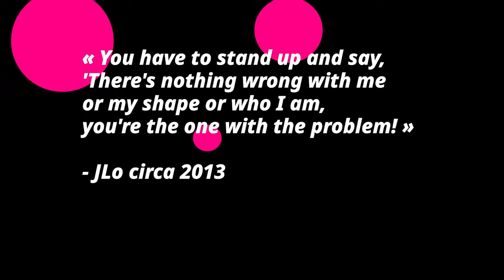JLo Christmas Shopping in Beverly Hills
JLo and her vocal coach Stevie Mackey were spotted hitting up Rodeo Drive in Beverly Hills for an exciting day of Christmas shopping. With the holiday season in full swing, JLo was determined to find the perfect gifts to surprise her husband Ben Affleck, and their blended family. After a successful shopping spree, JLo was seen leaving the Gucci store with Mackey via the back door. The fact that she and Mackey could leave the store discreetly shows they know how to navigate the busy Beverly Hills shopping scene during the holidays.